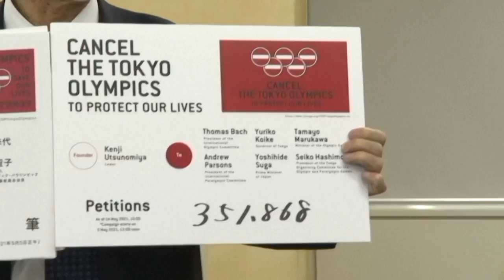351.000 Unterschriften: Anti-Olympia-Petition in Tokio | SID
Olympiagegner haben eine Petition gegen die Austragung der Sommerspiele in Tokio an Gouverneurin Yuriko Koike übergeben. Das Schreiben wurde von rund 351.000 Menschen unterzeichnet. Trotz des öffentlichen Gegenwindes und des Corona-Notstandes hält das IOC aber weiter an den Spielen fest.